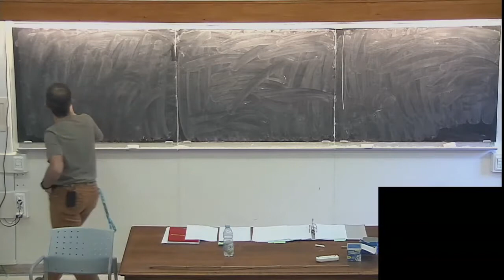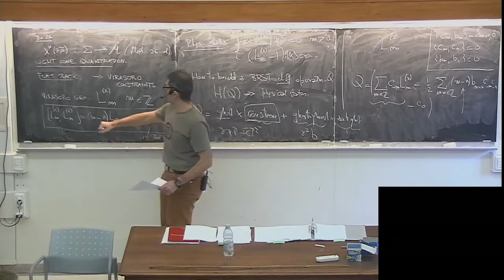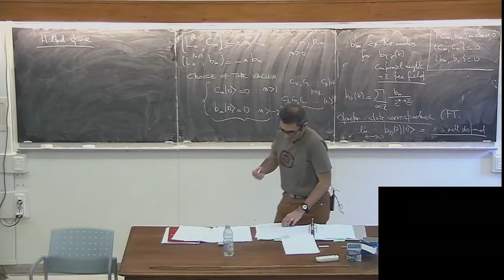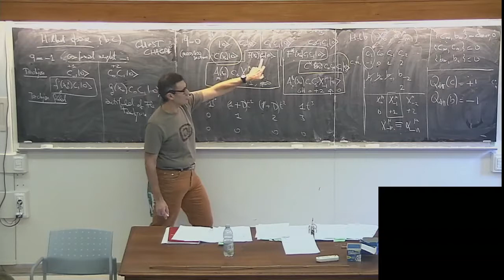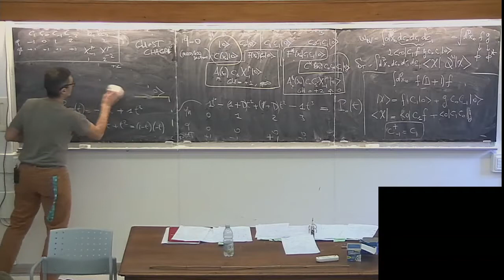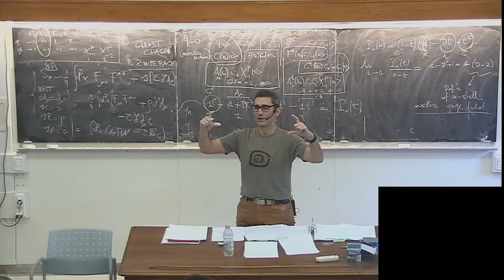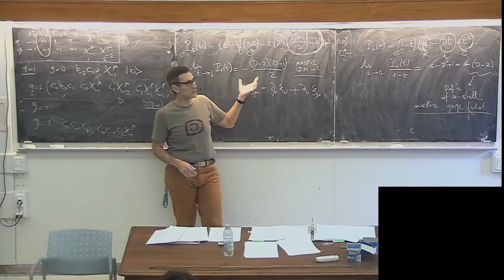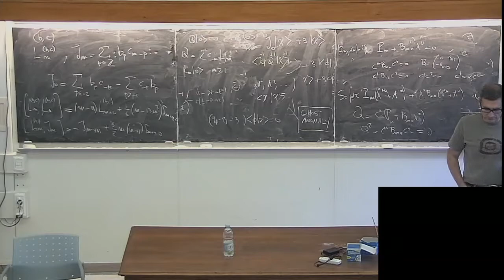Laces 2015: Introduction to Superstring Theory, Part II (P. A. Grassij, Lecture V)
This is the last  of five lectures delivered by  P. A. Grassi  on  "Introduction to Superstring Theory, PartI I" during  Laces 2015 at GGI in Florence